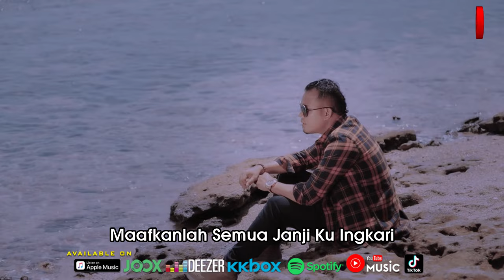Andra Respati & Gisma Wandira - Penantian Sia Sia [Official Music Video HD]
PENANTIAN SIA SIA
ARTIS : ANDRA RESPATI & GISMA WANDIRA

Sekian lama
Kasih ku menunggu
Tak sedikitpun kau melihat diriku
Mungkinkah bagimu
Siapa diriku
Daun yang gugur
Sudah disapu angin lalu

Aku sadar diri
Kekurangan ini
Maafkanlah semua janji ku ingkari
Tak terhitung sudah
Waktu yang berlalu
Selama itu rindu menyiksa diriku

Penantian ku ini
Berujung sia sia
Perih hatiku
Duka batinku
Yang tak pernah kau rasakan

Andai engkau tahu
Hadirnya aku disini
Baik kau terima
Lamaran dirinya
Lelaki pilihan orang tuamu

Kecewaku padamu
Padamu kasihku
Lupakanlah diriku
Diriku
Kekasihku

Aku sadar diri
Kekurangan ini
Tak terhitung sudah
Waktu yang berlalu

Penantian ku ini
Berujung sia sia
Perih hatiku
Duka batinku

Andai engkau tahu
Hadirnya aku disini
Baik kau terima
Lamaran dirinya

Kecewaku padamu
Padamu kasihku
Lupakanlah diriku
Diriku
Kekasihku

Penantian Sia Sia (Andra Respati & Gisma Wandira)»»

Album : Andra Respati & Gisma Wandira - Penantian Sia Sia